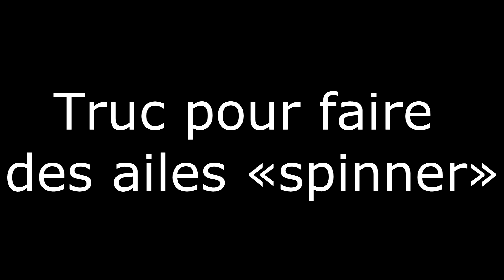faire une aile sur une mouche spinner (tutorial)